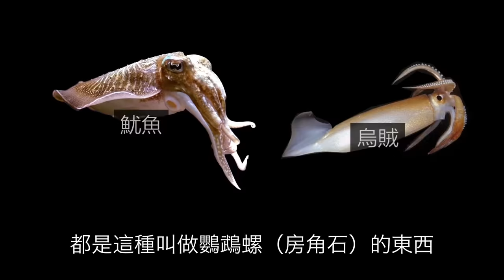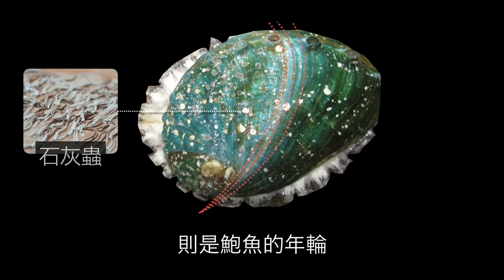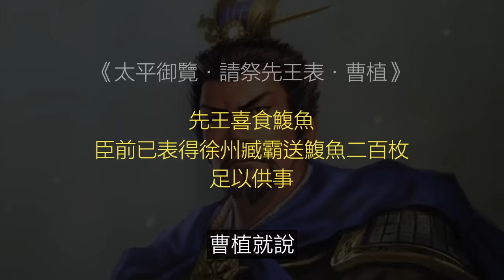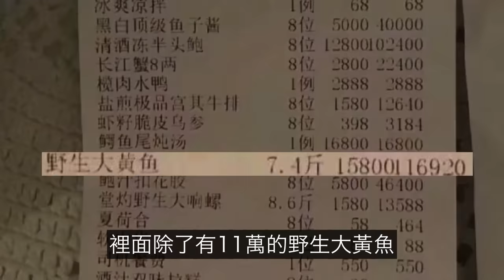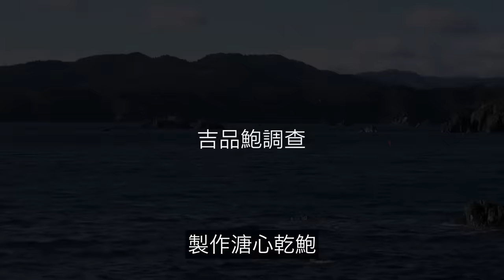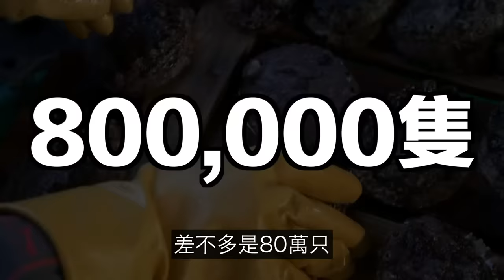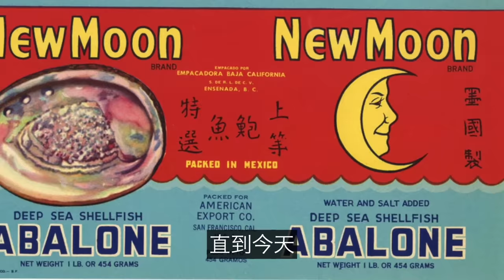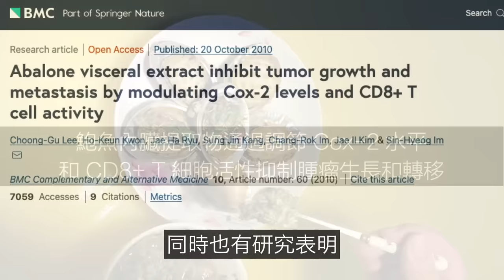鮑魚：新西蘭鮑魚氾濫，為什麼它依舊是奢侈食材？秘密隱藏在「頭」當中，「幾頭鮑」的背後有一個古老秘密……|自說自話的總裁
簡介：
這是一期《商業內幕》也是一期《動物系列》我們來聊聊鮑魚。